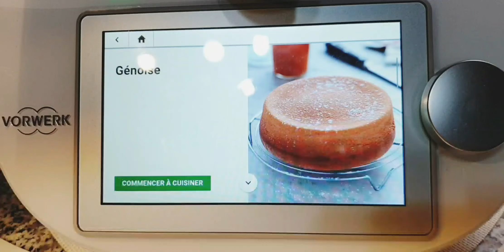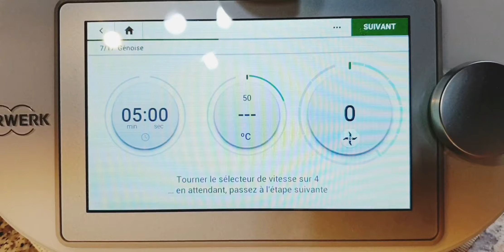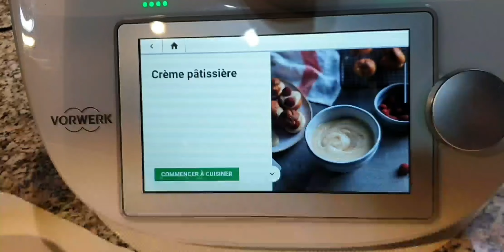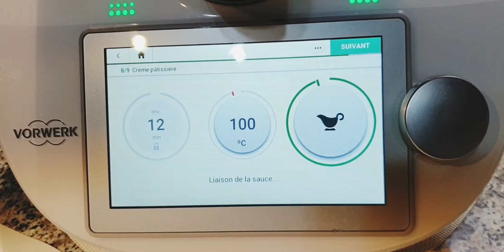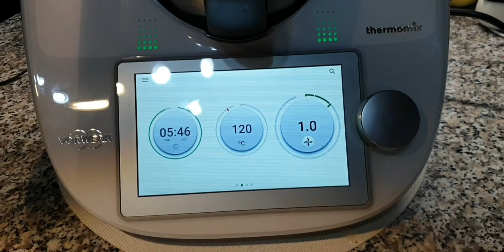Fraisier 🍓🍓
Génoise

Ingrédients

4 œufs

120 g de sucre en poudre

10 g de beurre, pour le moule

120 g de farine, tamisée de préférence et 1 c. à soupe pour le moule

Préparation

Insérez le fouet, mettez les œufs et le sucre dans le bol, chauffez 8 min/50°C/vitesse 4.

Mélangez 5 min/vitesse 4 pour faire refroidir la préparation. Pendant ce temps, beurrez et farinez le moule.

Ajoutez la farine (tamisée de préférence) dans le bol, mélangez 6 sec/vitesse 3.

Retirez le fouet, versez la préparation dans le moule. Enfournez pour 25 min. Vérifiez la cuisson en enfonçant un couteau : la lame doit ressortir sèche.

Sortez la génoise du four, laissez-la reposer 5 min avant de la démouler sur une grille. Laissez-la complètement refroidir avant de l’utiliser pour préparer votre gâteau.

Crème pâtissière

Ingrédients

500 g de lait

100g de sucre en poudre

30 g de farine de blé,30g de maïzena

2 œufs

2 jaunes d'œufs

Un peu de extrait de vanille

Préparation

Mettre le lait, le sucre, la farine maïzena, les œufs et les jaunes d'œufs dans le bol. La vanille puis activer le mode Sauce /100°C.
Sirop
Préparer vos sirops à l'avance en 5 mn au Thermomix pour imbiber votre génoise
150 gr d'eau
300 gr de sucre
Arôme fraise
Tout dans le bol
6 mn/120/1 sans le gobelet

Coulis de fruits

Ingrédients

250 g des fraises

75 g de sucre en poudre, à ajuster en fonction des goûts

15 g de jus de citron

2 feuille de gélatine trampe dans de l'eau

Préparation

Mettre les fruits frais, le sucre et le jus de citron dans le bol, puis mixer 30 sec/vitesse 5-10, en augmentant progressivement la vitesse. Racler les parois du bol à l'aide de la spatule.

Cuire 5 min/90°C/vitesse 2. Laisser le coulis refroidir avant de servir.
Ajouter les feuilles de gélatine et mélanger 10s/ vitesse 3